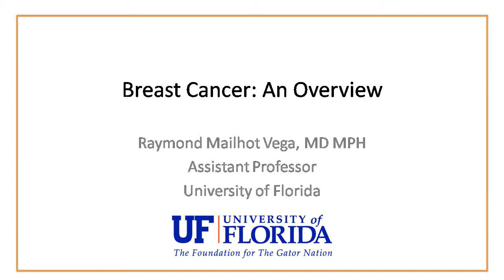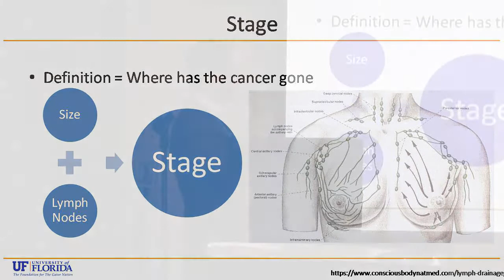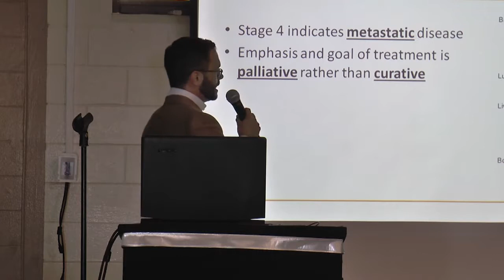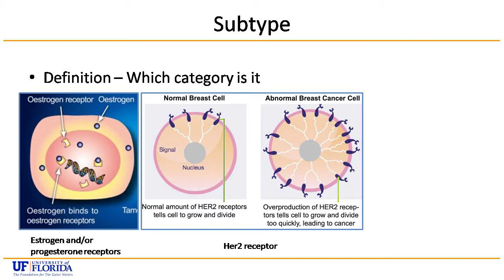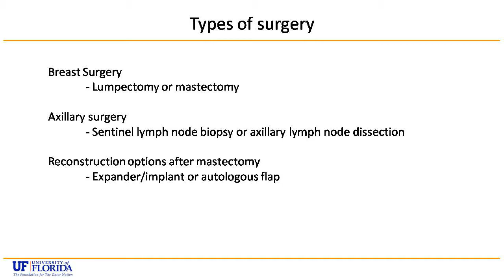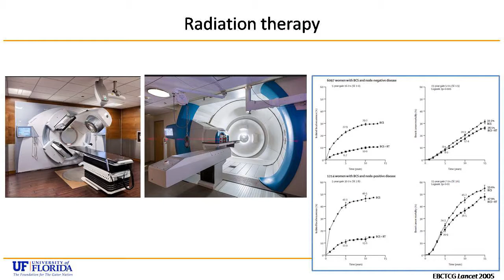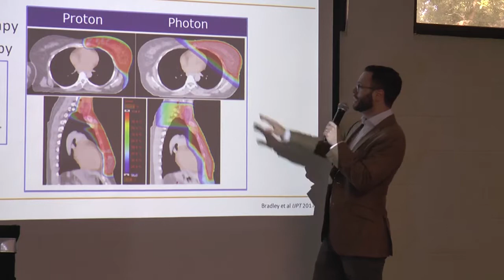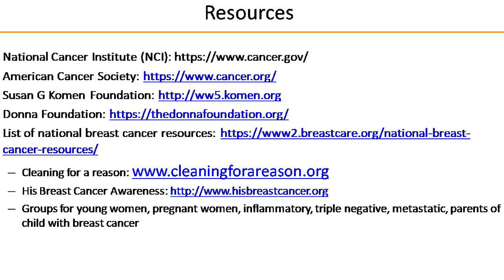Dr. Raymond B.Mailhot, MD, MPH Fight Like Frances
On November 2, 2019, The Youth Central Connection had it's inaugural, Fight Like Frances, Breast Cancer Awareness Event.  The event was held in honor of Frances Haddock, to bring breast cancer awareness to the attendees. Our speaker Dr. Mailhot is an Assistant Professor in the Department of Radiation Oncology at the University of Florida. His areas of treatment and research include proton therapy for pediatric cancer, breast cancer and lymphoma. He completed his undergraduate and medical training at Washington University in St. Louis and post graduate training at Harvard University and New York University, where he served as Chief Resident.